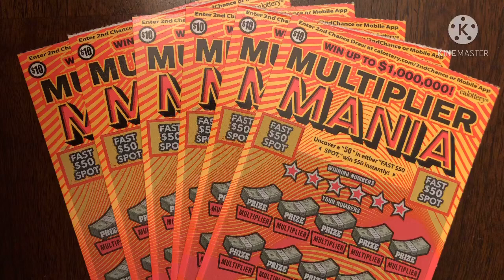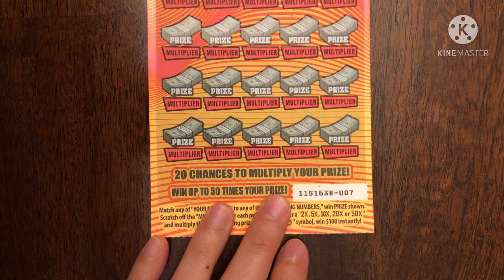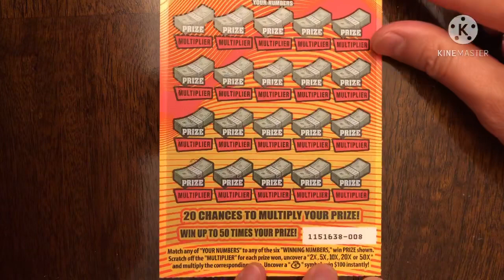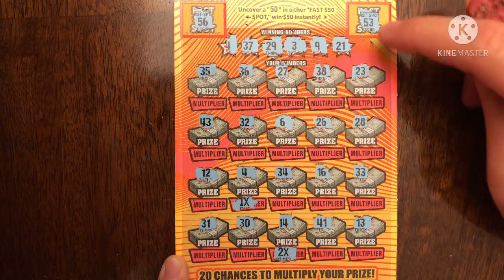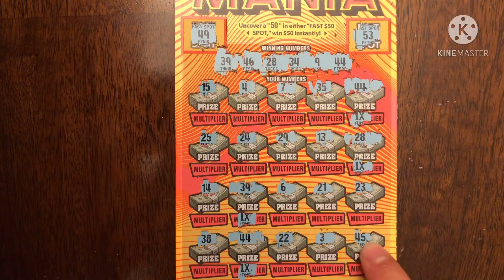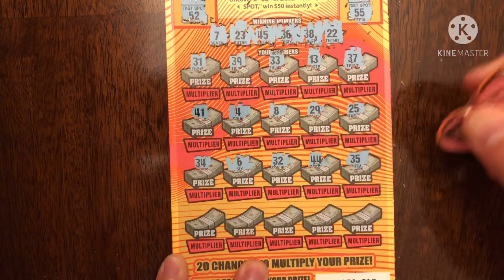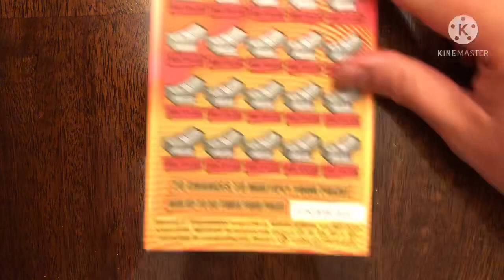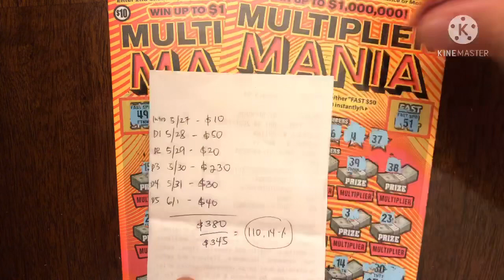8 MATCHES FOUND!! WINS!! MULTIPIER MANIA! $60 CA Scratchers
Today is Day 5 of 5 of $60 scratchers. My 5 friends and I are investing more money to get more tickets with the hope of hitting a jackpot!